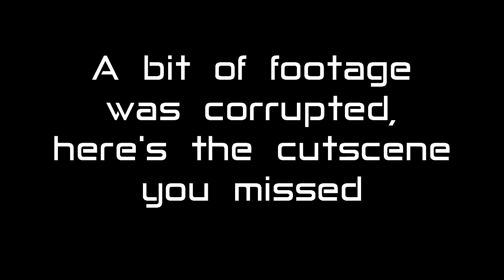The Two Titans ~ Let's Play Xenoblade Chronicles ~ Episode 1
Starting a new and long series. Hope you stay along for the ride. (First video I've edited with Sony Vegas!)

Thanks for reading to the end, you get a pat on the back ;)